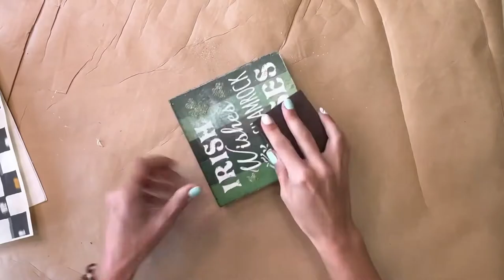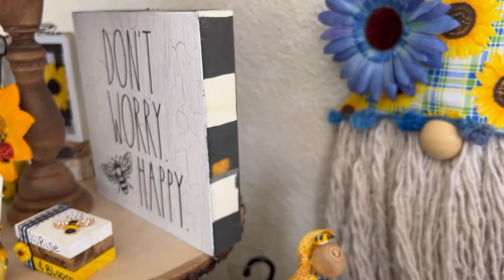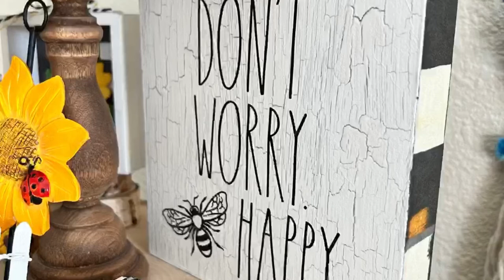Don't Worry BEE 🐝 Happy Napkin Shelf Sitter with Crackle paint technique combined with Decoupage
You can combine the Crackle paint with glue technique with Napkin Decoupage for the most fun and unique effect.

This is a fun and affordable way to make your own seasonal and Holiday decor that looks like it came straight out of Hobby Lobby!

The sunflower and bee theme is all the rage right now so jump on this trend and get crafty. The Don't Worry BEE happy napkins are Rae Dunn and they're from Marshalls.

Follow Manda Panda Projects on Facebook and Instagram for more easy craft ideas!